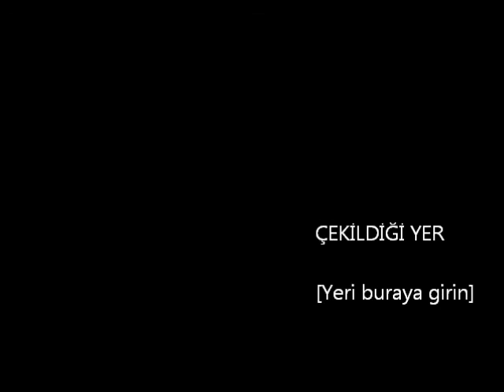EREZ EGILMEZ - ASK'A VEDA REMİX VERSİON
Sözü ve bestesi Erez Eğilmez'e ait olan Aşk'a Veda adlı müzik çalışması,Prens İgor Alexander Borodin Remix versiyonu Uyarlaması Tuğrul Karataş